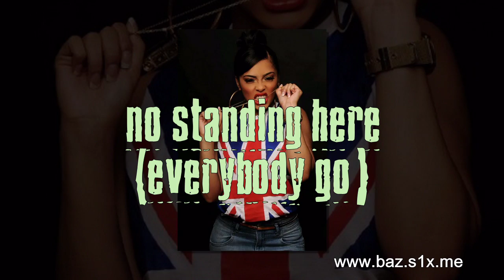Nitty Scott, MC - No Standing Here (Everybody Go)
A collection of pictures of Nitty Scott, MC to the song "No Standing Here (Everybody Go)" from the 2012 EP "The Boombox Diaries Vol. 1 Ep," brought to you